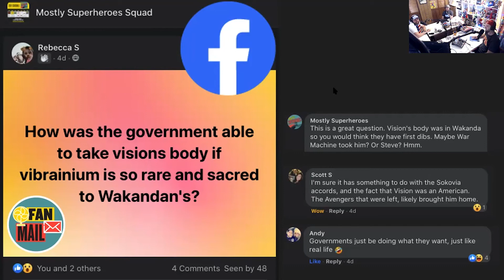MCU Discussion: Visions body and Wakanda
Some Fan Mail from the Mostly Superheroes Squad Facebook Group. Join today. Get featured.

Thank you for supporting you favorite independent podcasts. Remember to turn on those in-app reminders to know when new episodes are available. We appreciate you.

Buy some MostlyMerch.
Listen to The Music Show
Meet the team.